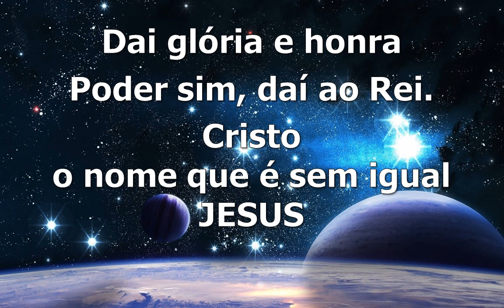cantata na presença dele